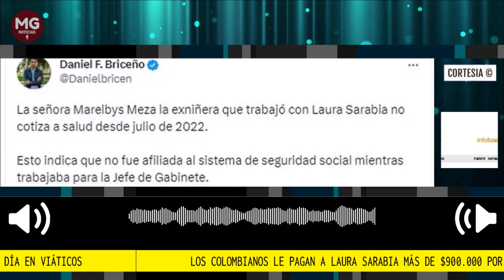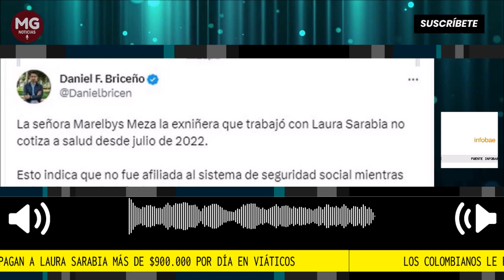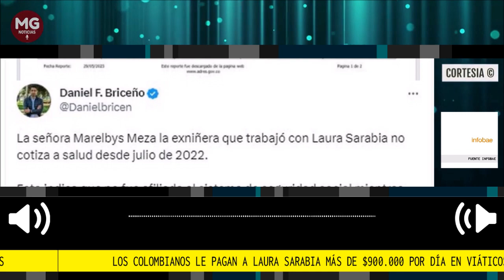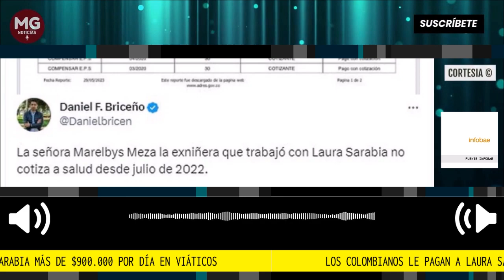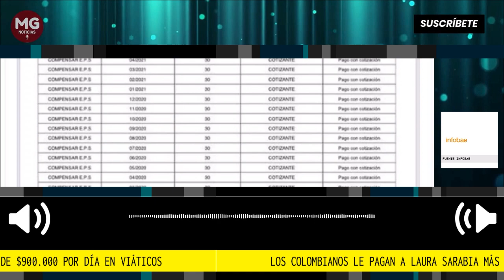▶️ LO QUE LOS COLOMBIANOS PAGAMOS A LAURA SARABIA EN VIÁTICOS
Los colombianos le pagan a Laura Sarabia más de $900.000 por día en viáticos cada vez que sale de la Casa de Nariño
El Decreto 460 de 2022 estipula que la jefe de gabinete del Gobierno del presidente Gustavo Petro, así como cualquier otro funcionario que devengue $21 millones mensuales, debe recibir USD640 ($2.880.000) por día cada vez que vaya a México o Argentina.
Fuente Infobae